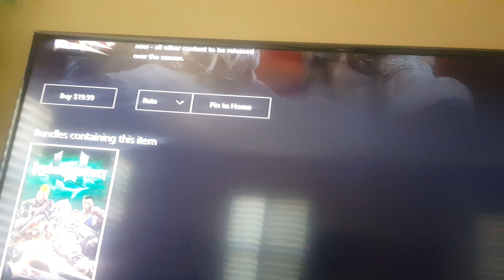Killer instinct combo breaker pack hdr 4k...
Just ordered some Microsoft points for this.